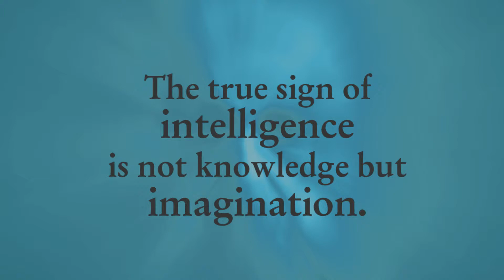daily quotes einstein inspiration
the true sign of intelligence is not knowledge but imagination
daily quotes, quote albert einstein